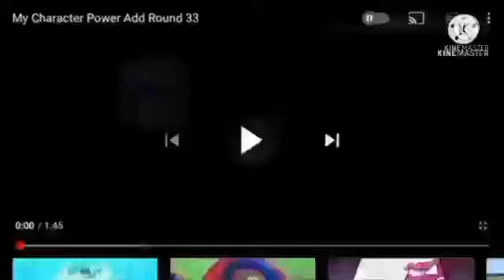My Character Power Add Round 40